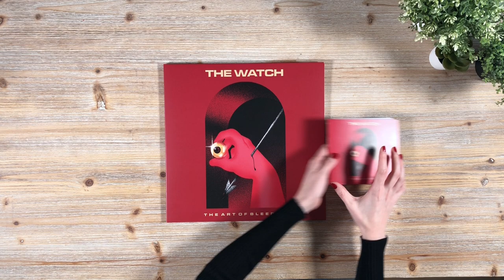The Watch - The Art Of Bleeding (Deluxe Edition Unboxing Video)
The Watch’s new concept album ’THE ART OF BLEEDING’ is out now!

After a huge and three years long composing process, for the first time, The Watch has ventured into the world of the concept album!
Five stories that revolve around the idea of cathartic violence. A musical theme developed in various ways to create different atmospheres.
A disc to immerse yourself in and let yourself go.

THE ART OF BLEEDING Deluxe Edition comes with a personalized 180gr Vinyl copy with your own name and dedication on 300gr Paper Postcard,
4/12 pages Booklet with lyrics, a Special Edition CD with 7 songs from The Watch discography, in different versions, chosen by The Watch themselves.

Tracklist:
1. An Intro
2. Red
3. Abendlicht
4. The Fisherman
5. Hatred Of Wisdom
6. Howl The Stars Down
7. Black Is Deep
8. Red Is Deep

Simone Rossetti: vocals, mellotron, synthesizers, flute
Giorgio Gabriel: electric guitars, 6-12 strings acoustic guitars, classical guitar
Marco Fabbri: drums and percussions
Mattia Rossetti: bass guitars, bass pedals, 6-12 electric guitars, vocals
Valerio De Vittorio: keyboards, hammond L122 organ, mellotron, synthesizers

Recorded and mixed at TW Studios Milan, Italy
Mastered by Cristiano Roversi at LaSala1 Studios Mantua, Italy